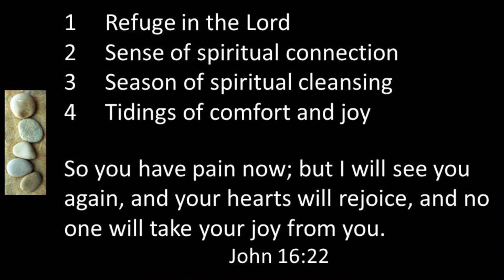Dear Church Family, March 16, 2020 - NLPC - North Lake Presbyterian Church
North Lake's response to the Coronavirus/COVID-19
(4:33 - Points 4 and 5 are in the wrong order - Sorry!)
Original content from NLPC, North Lake Presbyterian Church in Lady Lake, Fl, near The Villages.